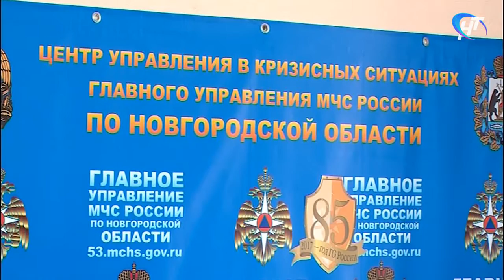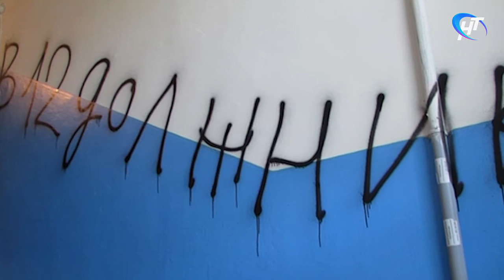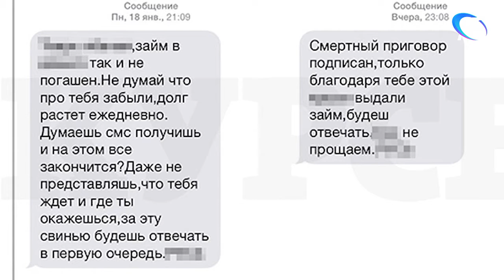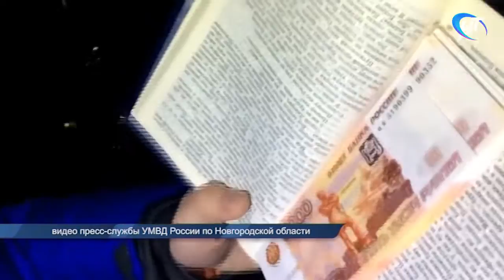Территория закона 23 03 2017